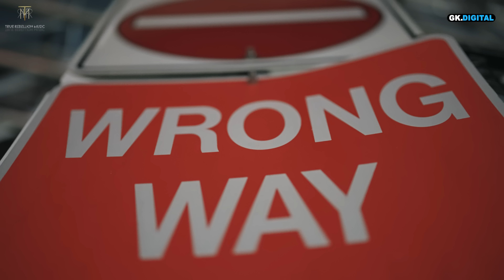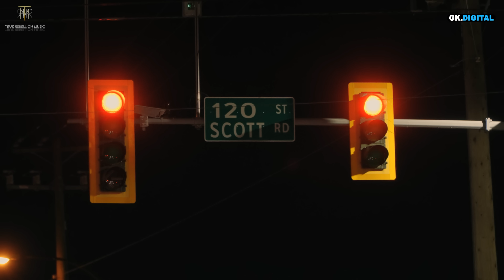Surrey Side : Justin Sandal (Full Video) New Punjabi Song 2022 | True Rebellion Music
True Rebellion Music & KP Trehan Presents New Single "Surrey Side" By Justin Sandal

You Can Stream/Download Audio On :

Singer: Justin sandal
Lyrics/Composition: Sharry Balpuria
Mix & Master: Japp Benipal
Producer: KP Trehan
Promotion: GK Digital
Record Label: True Rebellion Music